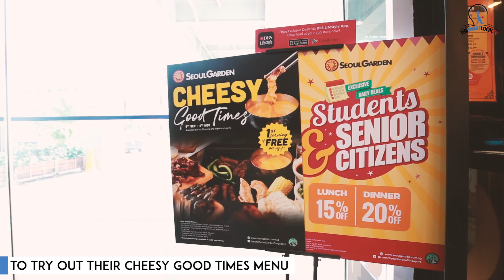Seoul Garden - All-You-Can-Eat Halal buffet + Free Cheese Dip*!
We hung out at Seoul Garden recently to try their Cheesy Good Times menu, which features a nachos and creamy mozzarella cheese dip - first dip is free and serves up to 4 diners! Additional cheese dips are available at $2.99++ per serving.

The halal all-you-can-eat buffet priced from $15.99++ has up to 130 food choices and can be enjoyed in 2 different styles, Grill and Steamboat, making it perfect if you like to DIY and customise your dishes.

Available from 5th Sept to 6th Nov during dinners, weekends, eve of public holidays and public holidays at all Seoul Garden outlets, except for E!Hub @ Downtown East and City Square Mall outlets.

Director: Audrey Faith | Talents: Nadia Loewito and Trisya